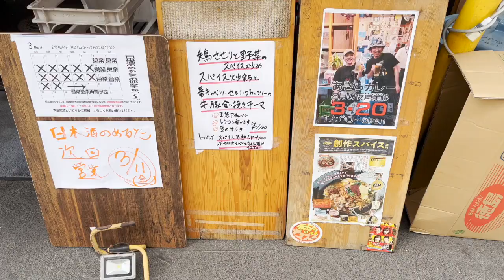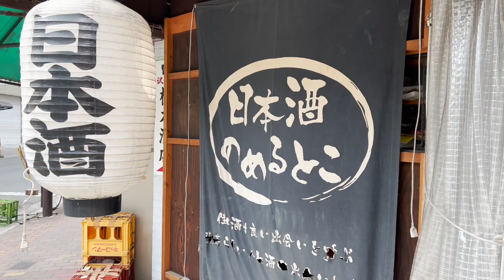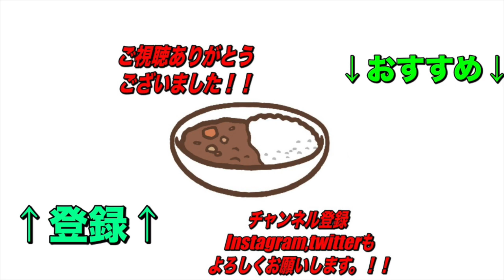超個性派カレー！！【肥後橋】行列のできるあきらカレーさんで唯一無二のカレー×スパイス炒飯の組み合わせの一皿に驚きの連続！【くわちゃんねる】カレーに虜な生活＃1071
ぴあ究極のカレー2022関西創作スパイス部門GP獲得のお店！斬新すぎるワンプレートは絶対オススメのお店！

本日のお店

あきらカレー

住所
大阪府大阪市西区京町堀1-12-6

交通手段
大阪メトロ四つ橋線肥後橋駅から徒歩5分
大阪メトロ御堂筋線淀屋橋駅から徒歩10分
肥後橋駅から450m

営業時間
※臨時営業・休業などはSNSにて発信
11:30～14:00(L.O)

定休日
日曜・月曜

過去のオススメ動画です！↓↓↓
是非見てね！